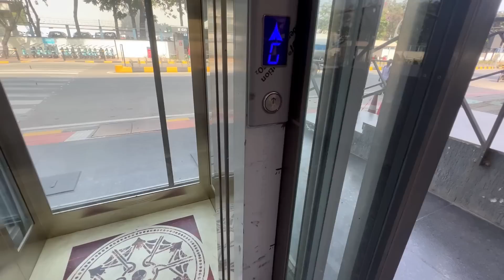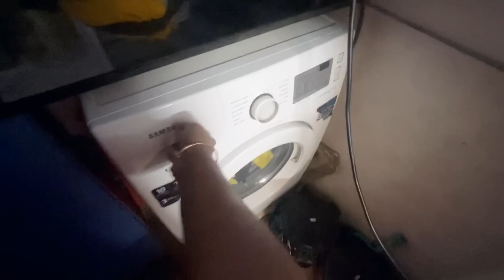একদম বিনামূল্যে করলাম HAIR BOTOX TREATMENT আর মা কিনে আনলো বিয়ে বাড়ির GIFT 🎁